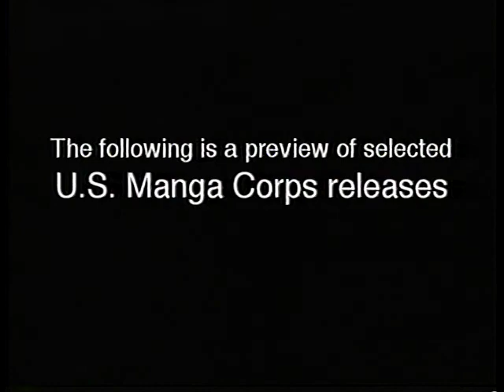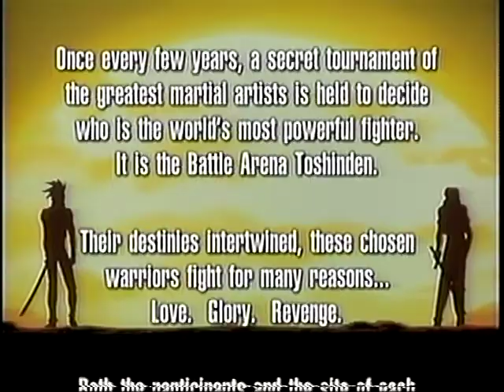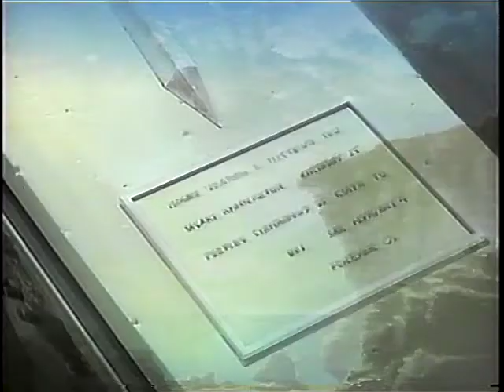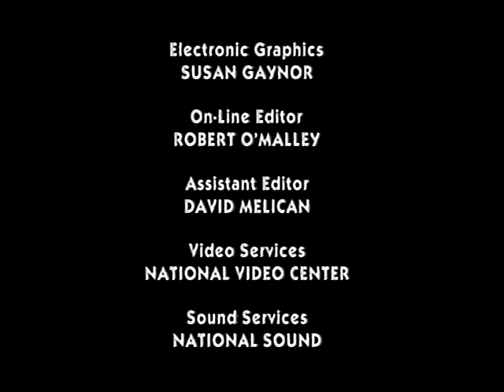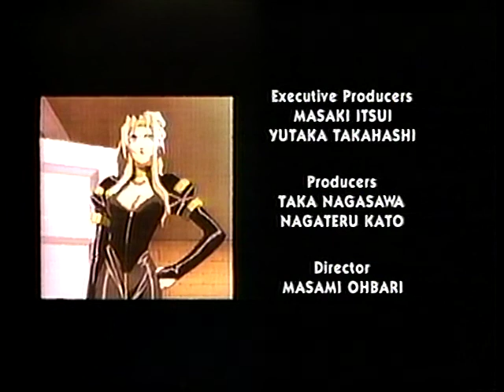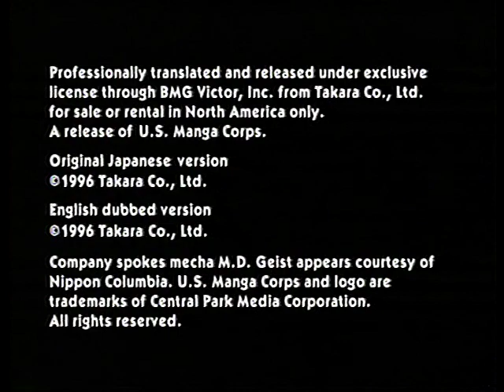Battle Arena Toshinden (English Dubbed) [VHS]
U.S. Manga Crops. VHS Release